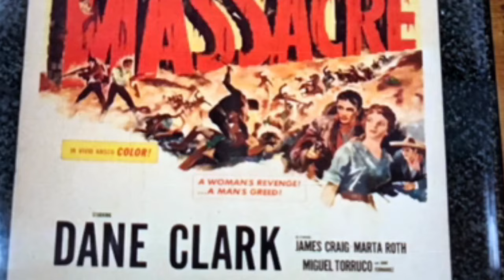MASSACRE (1956) western REVIEW Dane Clark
Mexican set western REVIEW starring Dane Clark, Martha Roth, James Craig